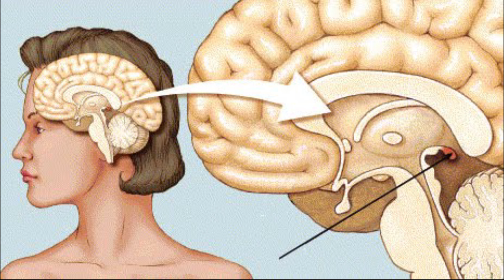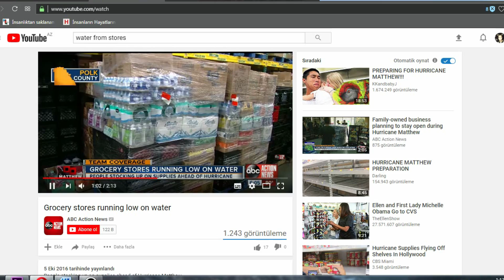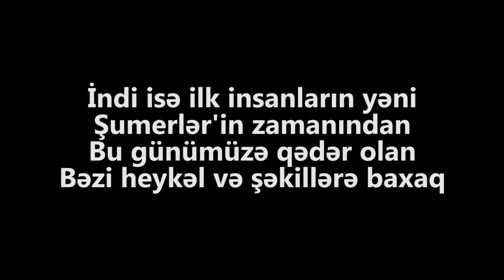İnsanlıqdan GİZLİ Saxlanılan ƏN BÖYÜK SİRR - (Bəsirət Gözü)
Bu mənim köhnə kanalımdır.